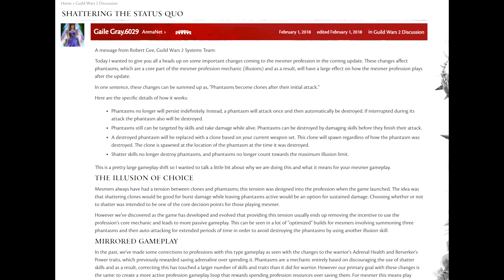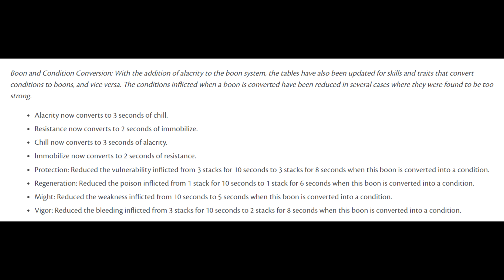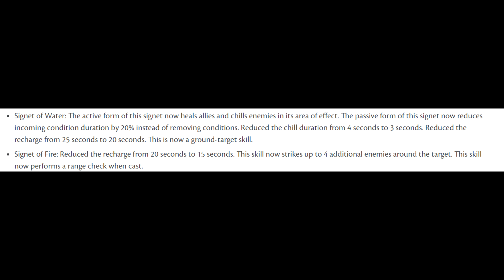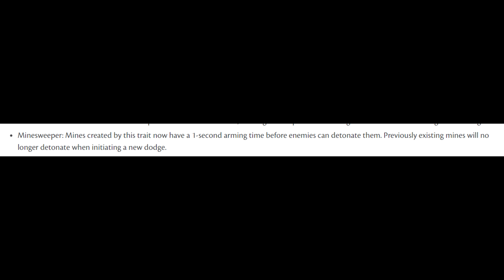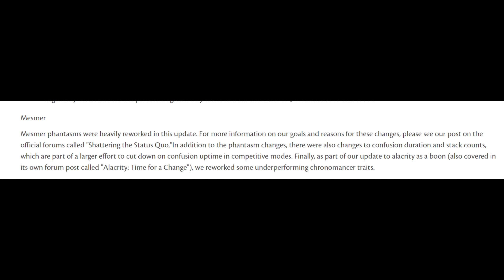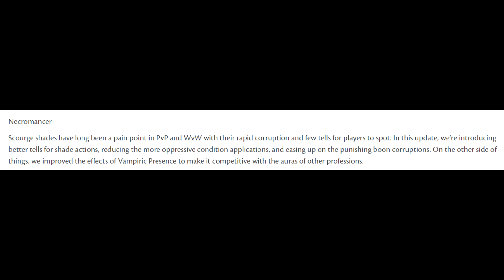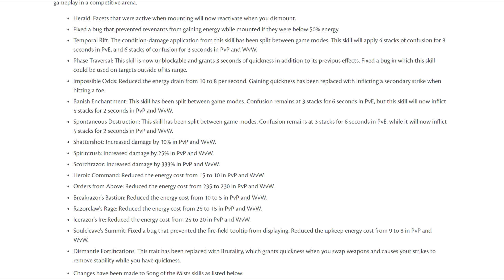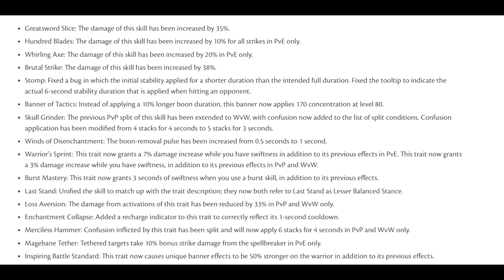Guild Wars 2 - Balance With Boots | The Big Mesmer Changes, & Lots More!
Timestamps:
00:02:55.15 - General Changes
00:18:32.49 - Elementalist
00:34:38.46 - Engineer
00:44:59.47 - Guardian
00:54:26.02 - Mesmer
01:03:01.50 - Scourge
01:11:26.35 - Revenant
01:20:19.26 - Ranger
01:23:40.03 - Thief
01:28:19.43 - Warrior